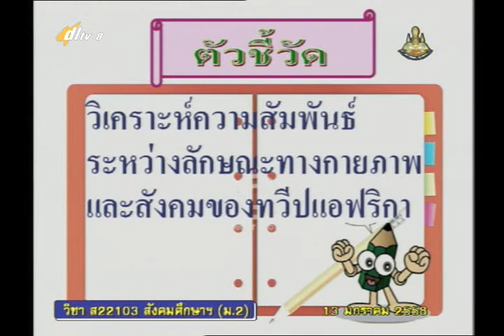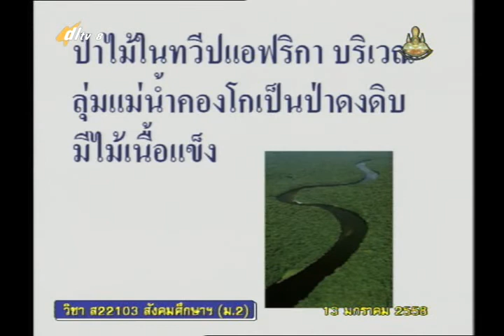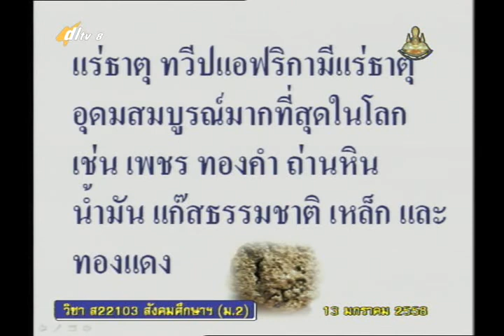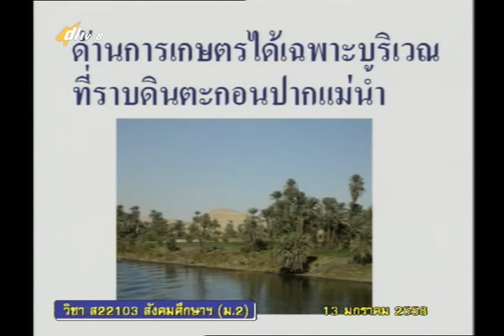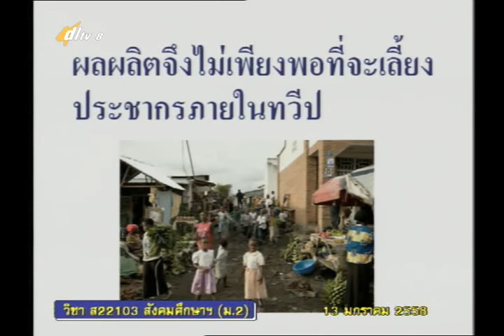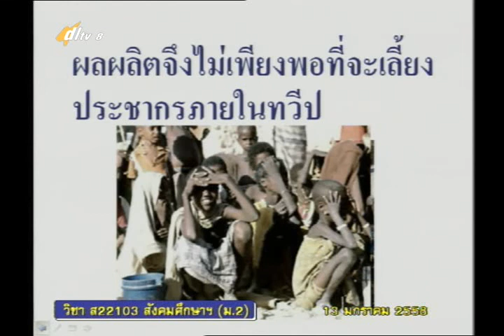037A+8130158+ส+เศรษฐกิจทวีปแอฟริกา+socm2+dl57t2